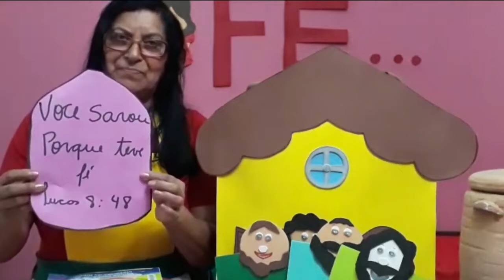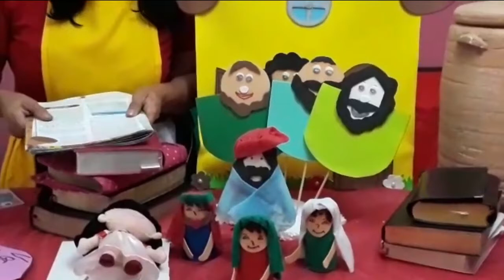EBD Classe Maternal Lição 10 A história da mulher que acreditou Tia Ester 07 03 2021